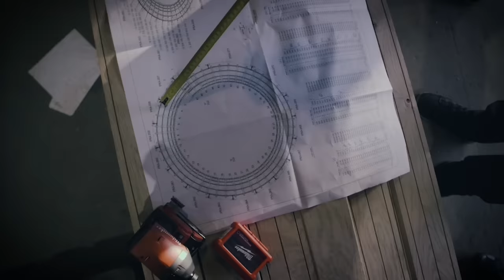Milwaukee® MX FUEL™ – Equipment Redefined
MX FUEL™ revolutionises the light equipment market by delivering the performance, run time, and durability demanded by the trades without the hazards associated with emissions, noise, vibration, and the frustrations of petrol maintenance.

EQUIPMENT REDEFINED This system goes beyond the limitations of petrol and power-cord units, to deliver a best-in-class experience for users. Redefining the limits of light equipment.

TRADE FOCUSED MX FUEL™ extends Milwaukee Tool’s to the trades it serves. Bringing new solutions to trade frustrations.

SYSTEM WIDE We are committed to protecting our user’s investments by providing high performing solutions that are fully compatible with MX FUEL™ REDLITHIUM™ batteries